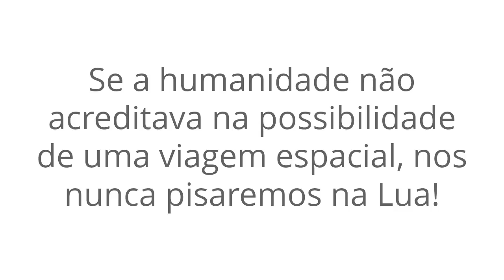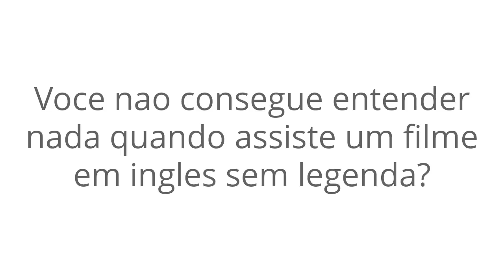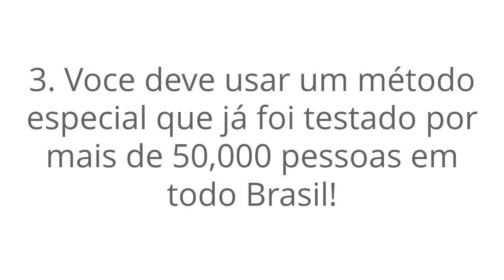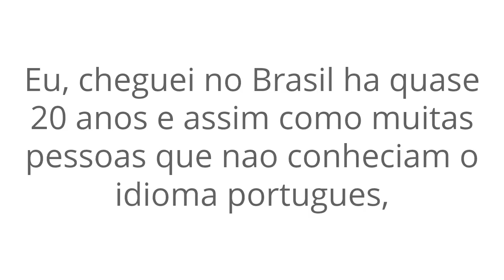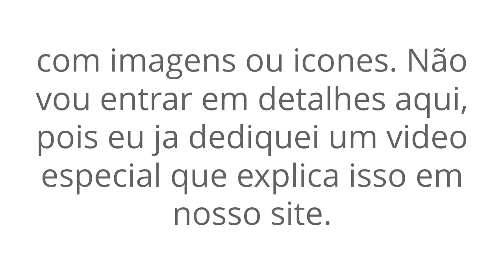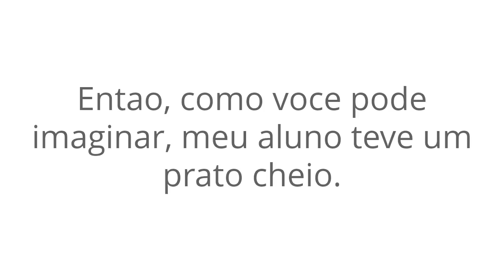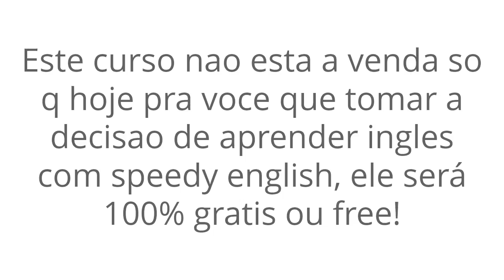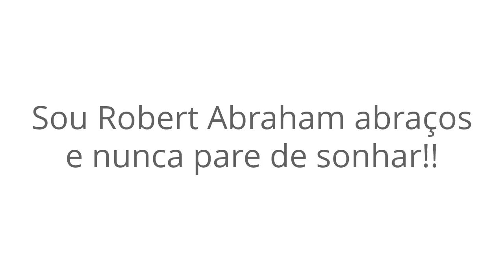speedy english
SPEEDY ENGLISH - O MAIS RÁPIDO CURSO DE INGLES

speedy english, áudio cursos, escola de inglês, escola online, aprende inglês online, preços imbatíveis, memorização, flash cards, escola de inglês online,  memorização de vocabulário inglês, metodo phonics, super learning, dr. Lozanov, imersão total, 5 aceleradores mentais, aprendizagem intuitiva de idiomas, aprendizagem acelerada, aprendizagem multi-sensorial,